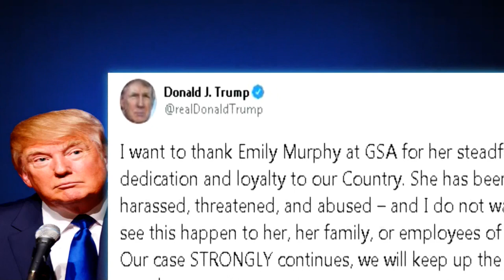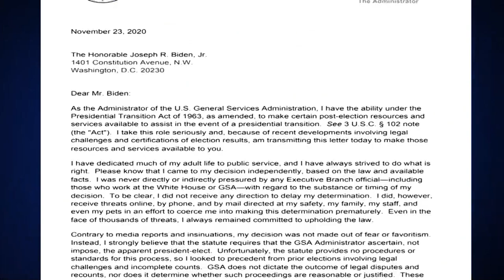Trump indica que ha dado luz verde a la transferencia de poder a Joe Biden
El presidente saliente de EE.UU., Donald Trump, indicó este lunes que daba luz verde a la transferencia de poder al demócrata Joe Biden, ganador de los comicios presidenciales, aunque sigue sin reconocer su derrota.

"Quiero agradecer a Emily Murphy en GSA (la Administración General de Servicios) por su firme dedicación y lealtad a nuestro país. Ha sido acosada, amenazada y objeto de abusos -y no quiero ver que esto le pasa a ella, su familia o a empleados de GSA. Nuestro caso continúa FUERTEMENTE, seguiremos la buena lucha y creo que prevaleceremos", tuiteó Trump.

¡Visítenos!